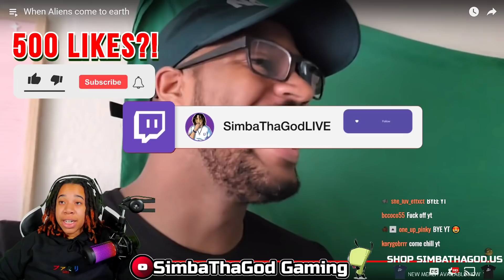LongBeachGriffy - 3 VIDEOS IN ONE.. | SimbaThaGod Reacts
🔥 Social Medias 🔥